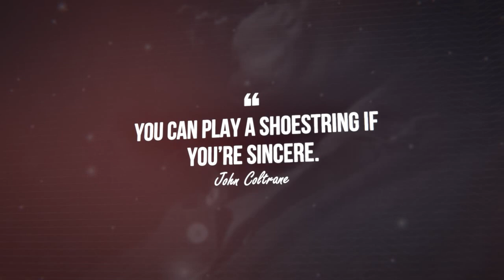Jazz Quotes - John Coltrane - "You can play a shoestring if ..."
John Coltrane about jazz music.
John Coltrane - "You can play a shoestring if you’re sincere."